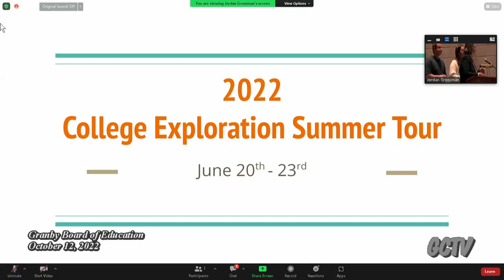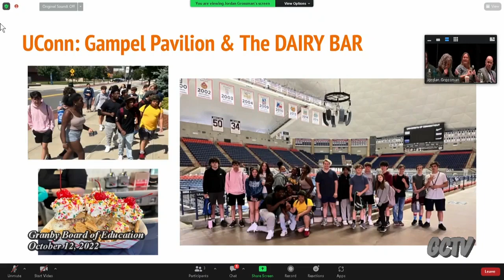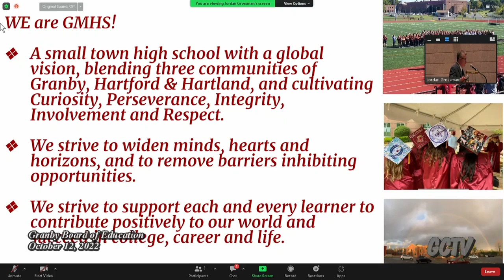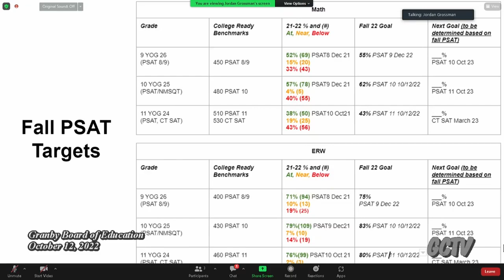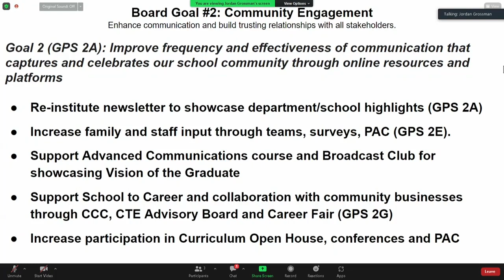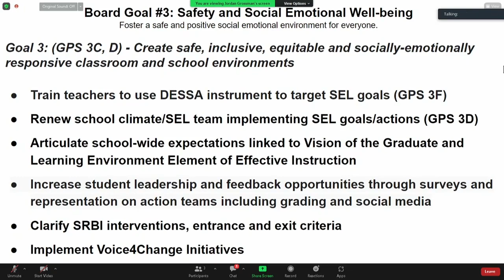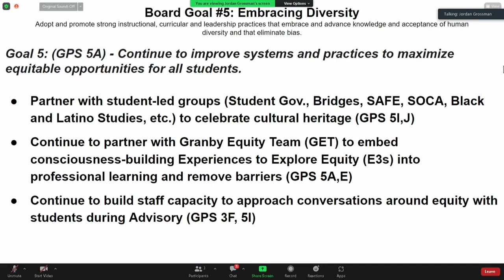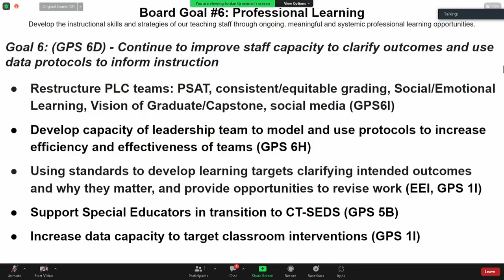Granby Board of Education Meeting - 10-12-22